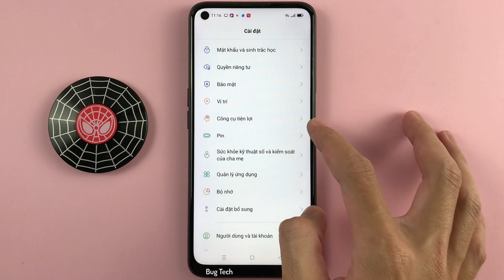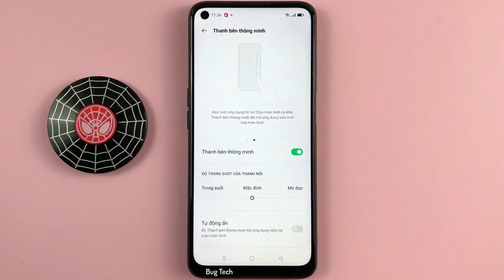Cách duy chuyển thanh bên thông minh trên OPPO A54 Android 11